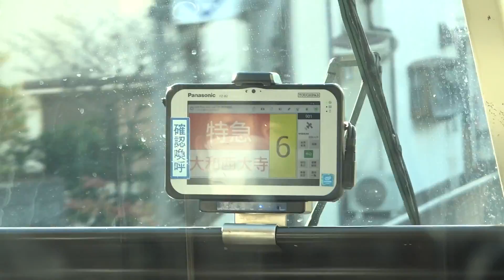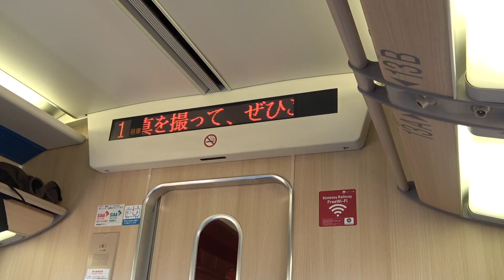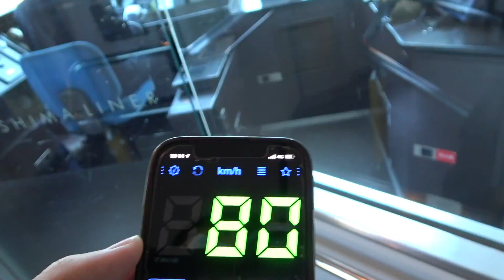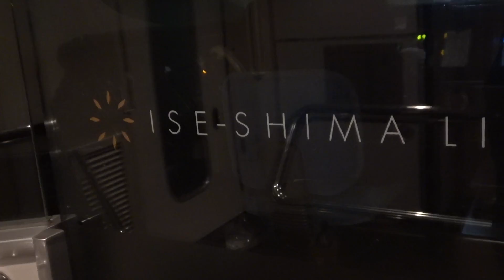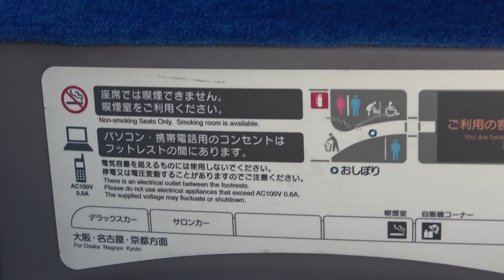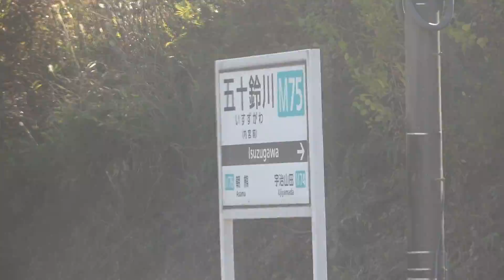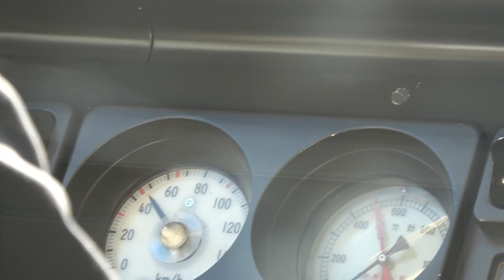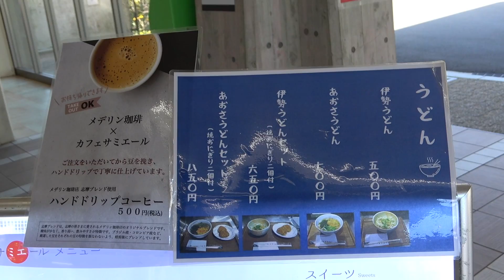【200km走破】大手私鉄の中で"最長距離"を走る特急がスゴいww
‹関連動画›

鉄道だけで真冬の北海道を一周したら楽しすぎた w w w w w